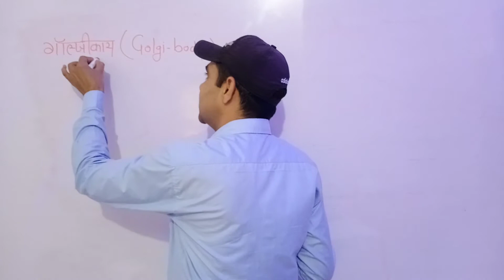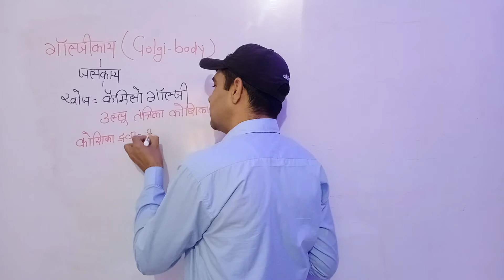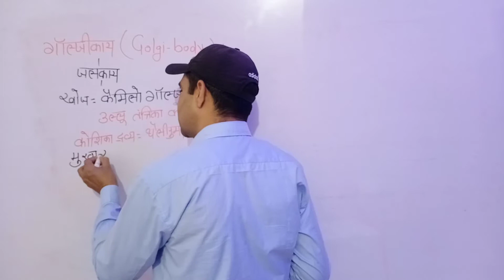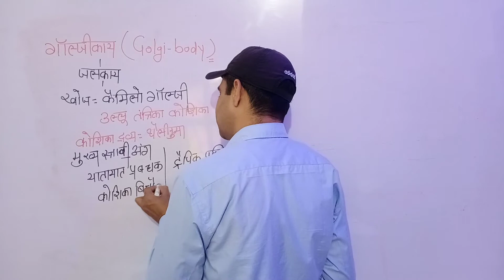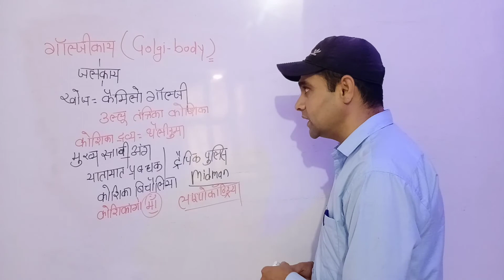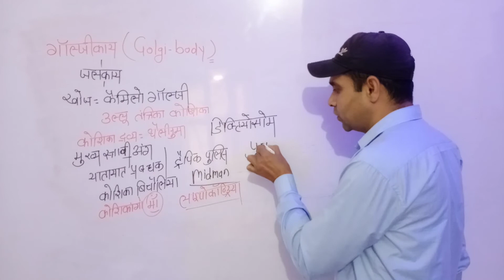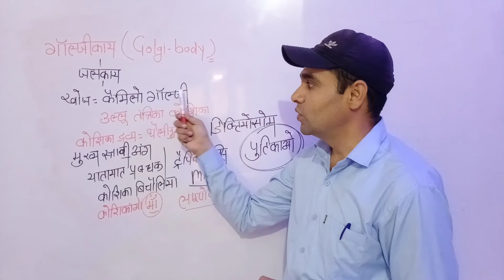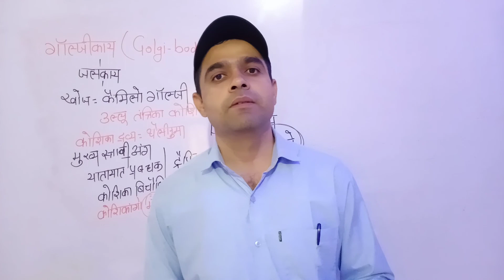गॉल्जीकाय क्या है || गॉल्जीकाय की संरचना एवं कार्य || What is Golgi body by Vikram sir